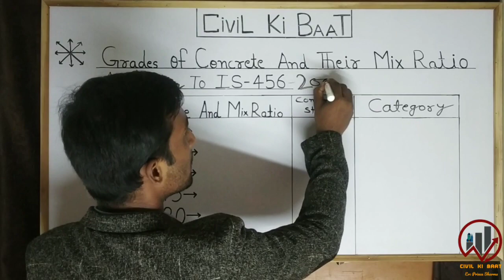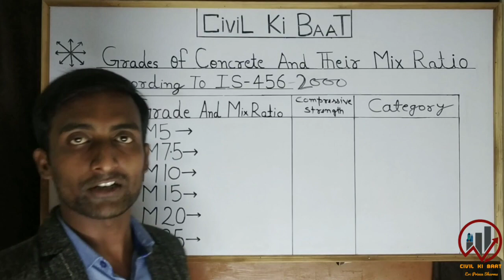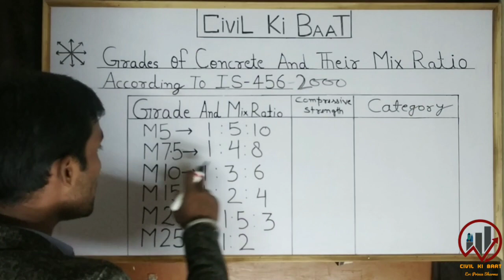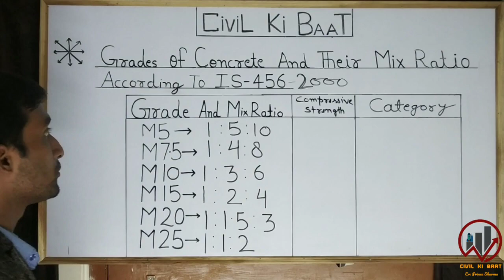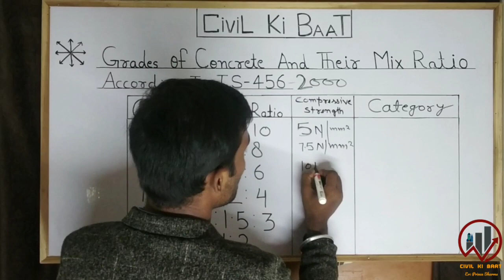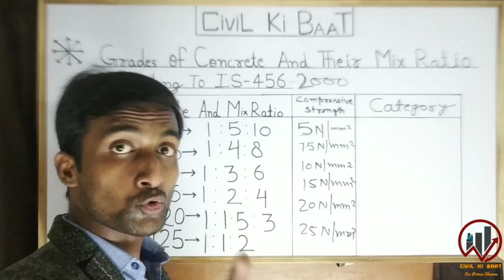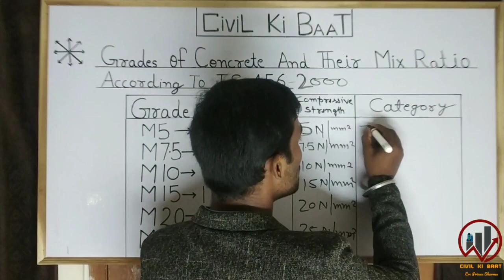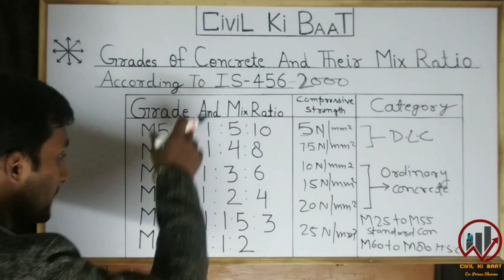Grades of Concrete. कंक्रीट के ग्रेड | Full Guide In Hindi.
This video tells you how many grades of concrete are and what is the ratio of the grades that are mixed. You all need to know what grade concrete is, and especially our fresher's civil engineer, fresher's supervisor and all foreman brothers must know this, because more work on the site is done by the civil engineer and the supervisor, because they have full responsibility of the site, then in this case you will not know until you know what grade concrete is. This video will give you a good idea of what the concrete grade is and what their mixed proportions are, so you'll have a lot of trouble getting to work on the site, so you can get information about the grades of concrete and what proportions they have, and you can learn from it on your own, and explain to others as easily as I have told you in this video. And the most important thing about uploading this video is just reading others. So that he can overcome his problem.